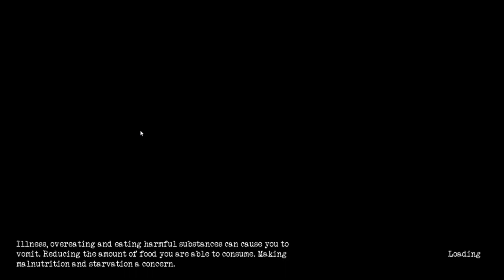EVRIMA - Attack On Canni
Another long video, but mostly because our voice chat is now included. It's a clumsy first attempt and I apologize. And also a bit of the last bit of the footage was unusable due to technical difficulties.

Included, well, mainly I remember there being another deino who pulled a similar prank that Ash pulled on Rose. Only when we went to log off, I heard omnis by us and decided to snatch one. The guy from before snatched me, because apparently I was invisible, thinking I was the omni. He let me go and apologized but I was just really??? Really???

Also I know all the little hunting scenes may be unnecessary, but I wanted to showcase how excited Rose gets. She's just a little light, isn't she? xD She makes any game a little more fun. :D

0:00 Content Warning
0:08 Together, But Not So Cute
1:23 Canni Brawl
5:57 Rose's First Catch
6:47 Rose's Second Catch
8:48 Another Carno Down
9:52 Stegos Enter The Ring
12:09 Failed Chase
15:49 Prank
16:49 Attack On Canni
25:11 Stegos Enter The River
30:08 Shouldn't Have Lunged xD

I apologize again for the subpar video but this is more or less a very long trial video, and I also apologize for my voice. Very much so.